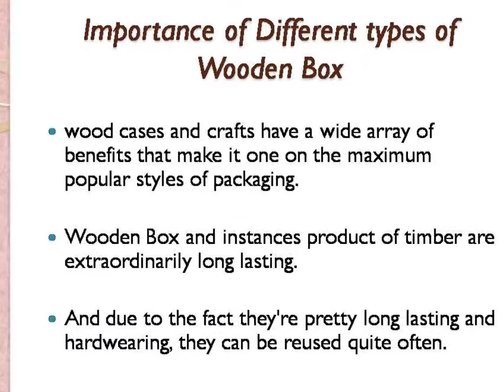Finest quality Timber Khaya mahogany wood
JB Wood Studio is a online store in USA which is widely famous for supplying best wooden box. Here you can get best timber made box. Box is made by Khaya mahogany wood which is durable and stable. Actually wooden box can save your precious items.